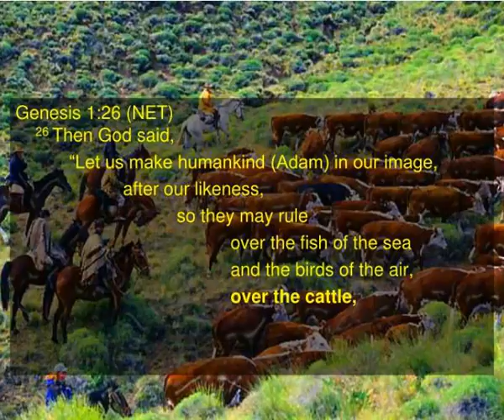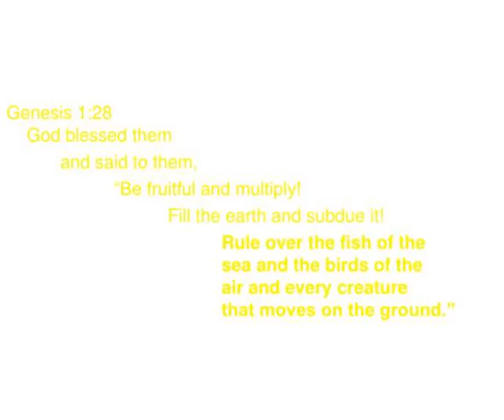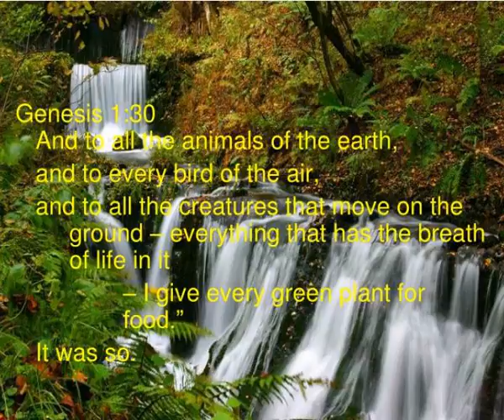in his image